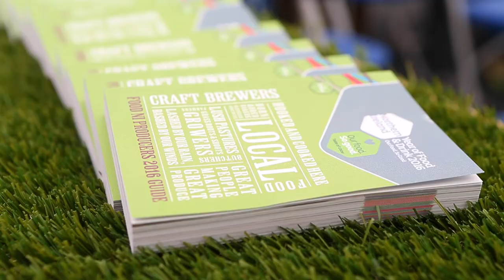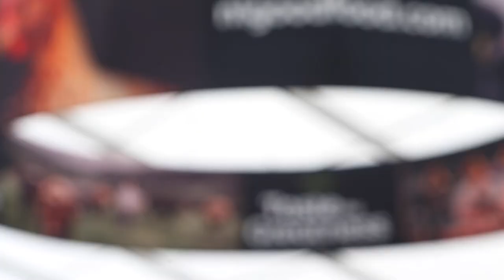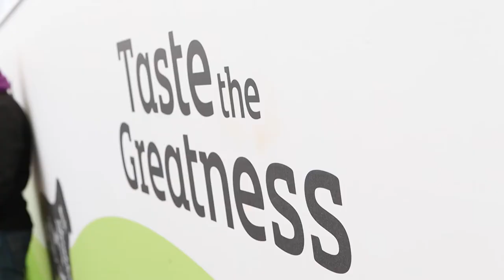Highlights of Balmoral Show 2017 - Ireland's Largest Agri-Food Show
Ireland’s largest agricultural-food event, the Balmoral Show, returned from 10 – 13 May to Balmoral Park and Eikon.
The show was bigger and better than ever before with livestock attractions including fun for all the family.

The NI Food Pavilion featured over ninety local food and drink producers with live demonstrations on the ‘Tesco Cookery Theatre‘ and ‘Taste the Greatness Kitchen‘ by Northern Ireland chef Paula McIntyre and multi-Michelin starred chef, John-Christophe Novelli.